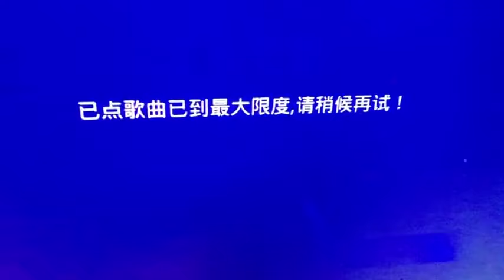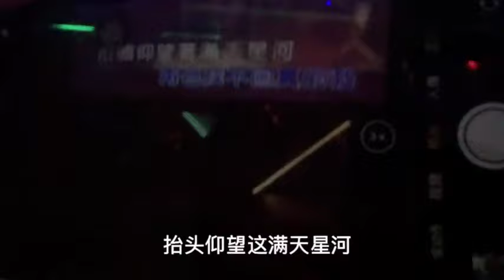护士小姐姐约了一帮表妹,下班去KTV放松唱歌,一路上很嗨